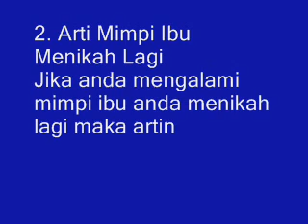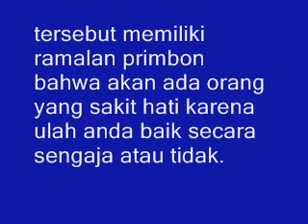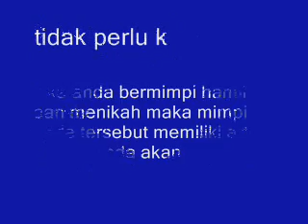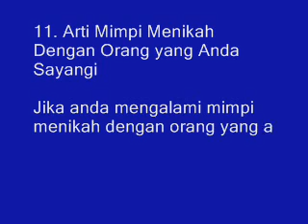Sangat Wajib Diketahui! Ternyata Ini 11 Arti Mimpi Hampir Menika Tapi Gagal